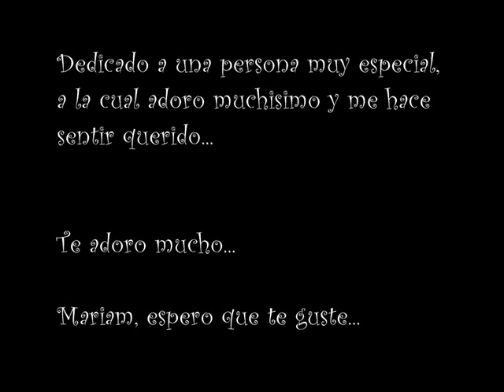Don't Cry - GN'R Cover